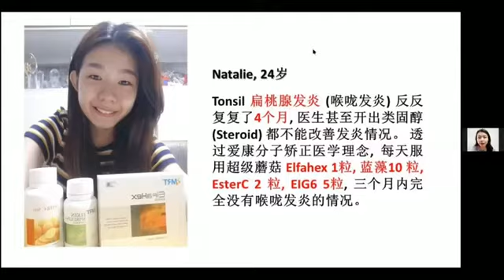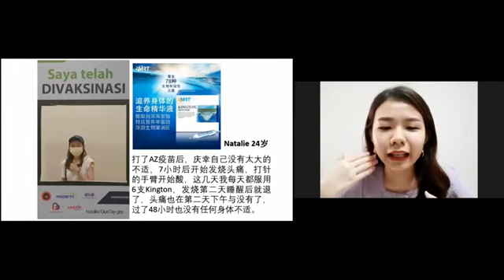Elken BM - RADANG AMANDEL yang SUSAH MENELAN dan MAKAN, saya berjaya menewaskan